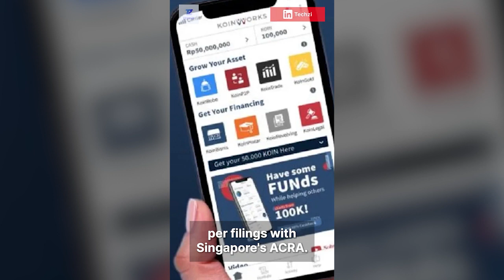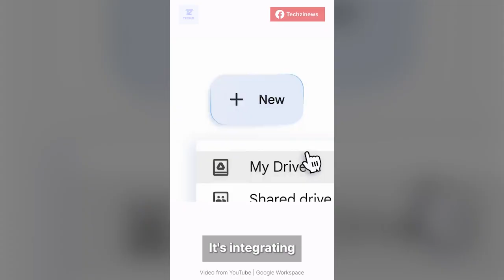Techzi’s Daily Top Tech News - April 11th!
🪙 Jakarta-based firm raises money!

💰 Y Combinator highlighting the significance of early-stage investing

🇸🇬 Startups here are doing well and raising money! In the news daily

🐿 South Korea - the perfect AI Chip hub

☁️ Exciting reveals and announcements at the Google Cloud Next conference!